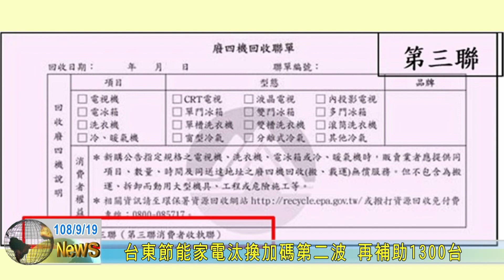20190919 台東節能家電汰換加碼第二波 再補助1300台